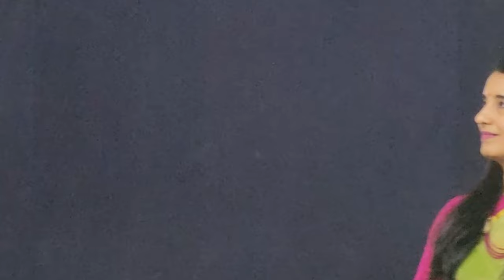Avanti Sandeep Kulkarni Felicitation | Ugar Mahila Mandal 80th Annual Event | Smita Shirgaonkar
Avanti Sandeep Kulkarni Felicitation | Ugar Mahila Mandal 80th Year | Smita Shirgaonkar

I was felicitated in Ugar Khurd by the Ugar Mahila Mandal during their 80th annual meet to honor women for their achievements. The felicitation was for my national record of Largest Warli Art Wall painting at The Manik Public School, Maniknagar, Karnataka.

I would like to express my gratitude to Ugar Mahila Mandal, Smita taee Shirgaonkar, Radhika taee Shirgaonkar, Laxmi taee Shirgaonkar, and Jyoti Dhadotri ji for this recognition. It means a lot to me and motivates me to continue my work in the field of Warli Art.

00:00 - Start
00:14 - Grand Welcome
01:14 - Start of Program
02:55 - Speech of HON. Smita Shirgaonkar
05:27 - Introduction and Felicitation
10:20 - Warli Art Wall Movie
12:06 - Avanti Kulkarni's Speech
21:40 - End